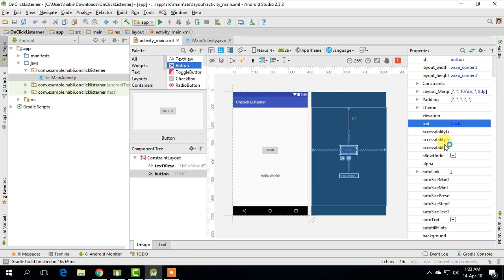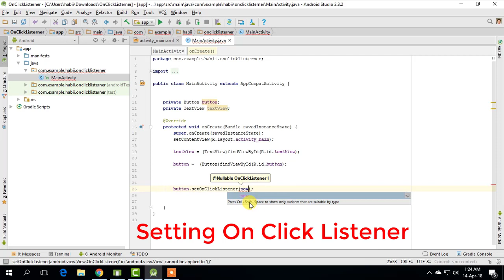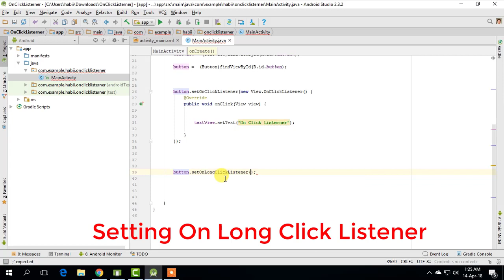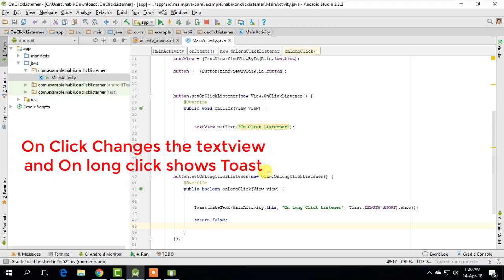onClickListener and onLongClickListener in Android Studio.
In this video it is shown that how to set On Click and On Long Click events for Buttons in android studio.